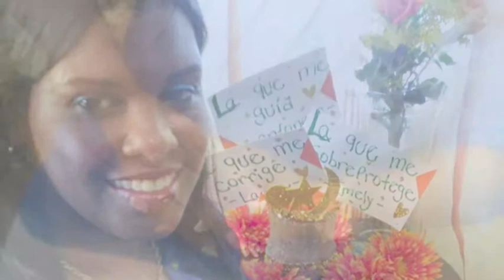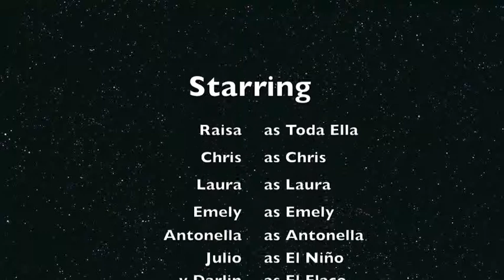Video familiar.. By christian